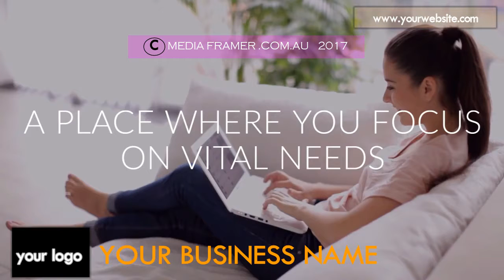MOTEL VIDEO 17 C